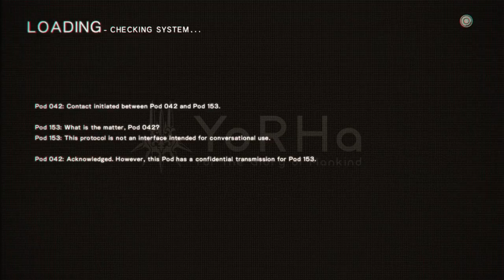NieR Automata (Blind - PS4) - Part 23.5.1 - Operator 210 (9S) and Augustine (A2)